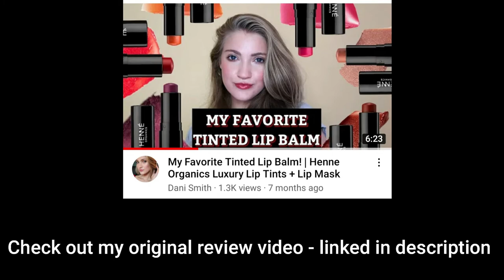Henne Organics Luxury Lip Tint Swatches (ALL 8 SHADES)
Henne Organics Luxury Lip Tint Swatches (ALL 8 SHADES) // Henne Organics recently launched 2 new shades of their luxury lip tints so I decided to do an updated lip swatch video. If you want to know my thoughts on these and get my overall review, definitely check out the first video that I did about these. I will link the video below. :)

This means that if you choose to shop through these links, I receive a small part of the sale. No additonal cost to you but it really helps me out! No pressure to use them but thank you so much if you choose to use them.

➡️ Available at Amazon

*Some of the products that I feature on my channel have been kindly gifted. Opinions are always my own! My goal is to help you with the content that I create. 😃